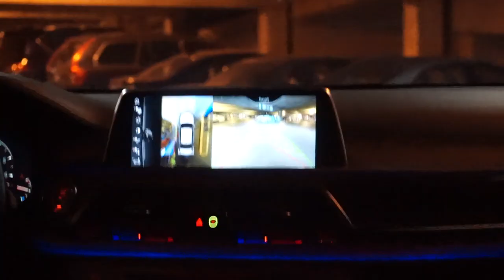LATE NIGHTS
TheChallenger.store

Today I go and see my brother John Morelan and walk around Madison WI the night before the Badger Foot Ball Game

Fish tank wish list:

thejimmotion

Camera I use
Other Camera

Josh James Jenny Ashley John Mattew Dalia Gavin

These people help me so much :)